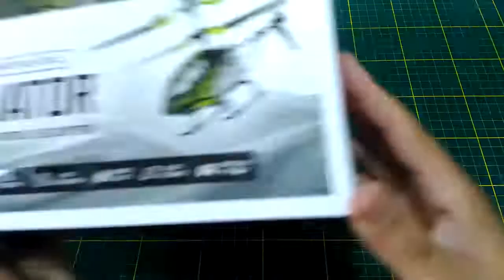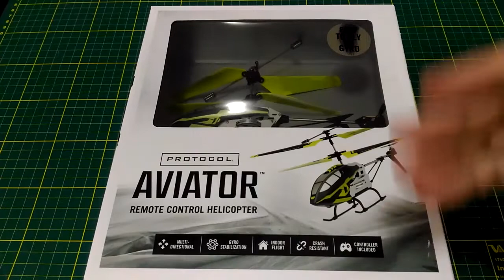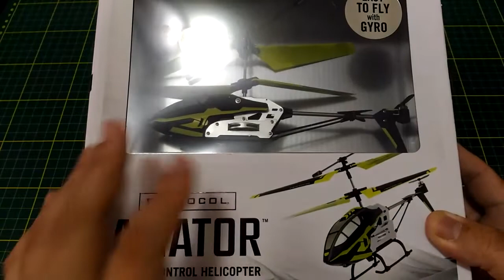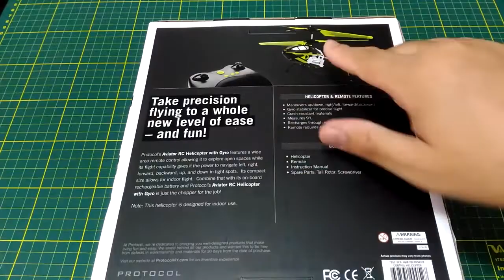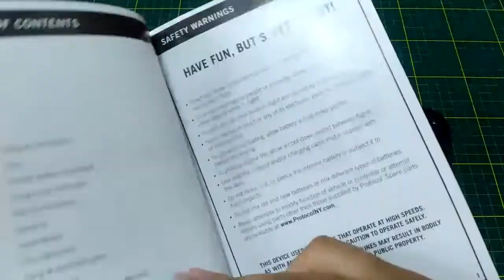Mini Helicóptero BARATO! Protocol Aviator | colunaDRONE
Link de helicópteros opções semelhantes a este Protocol:

Rádios:
Taranis Q x7: